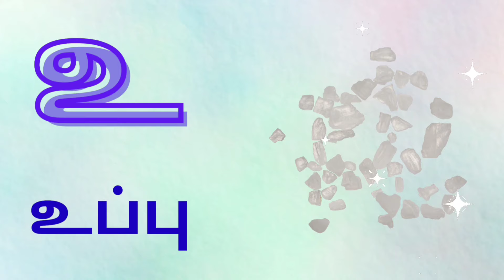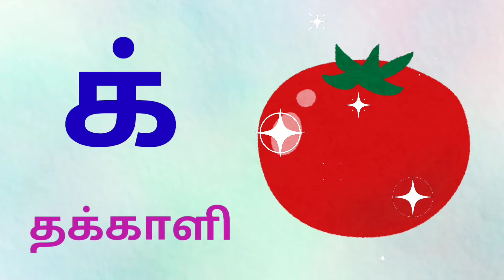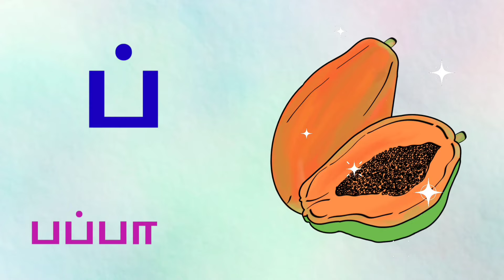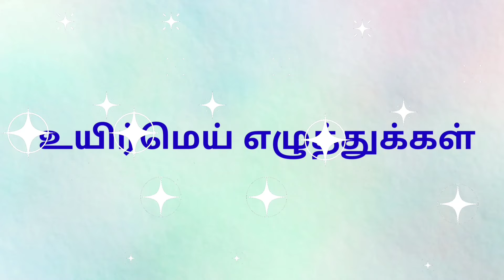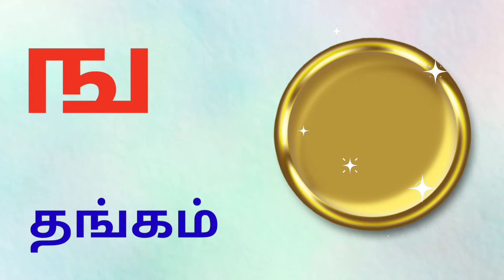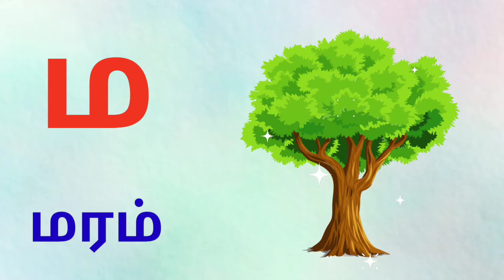உயிர் எழுத்துக்கள் | மெய் எழுத்துக்கள் | tamil alphabets | uyir eluthukkal